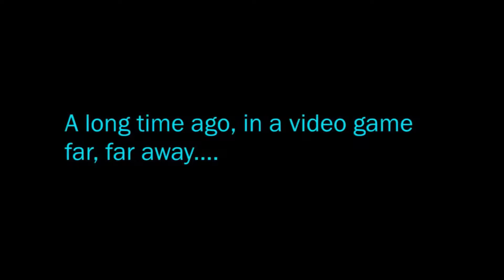Star Wars The Old Republic - Agent - The Mask of Revan - Retrieve the Mask of Revan